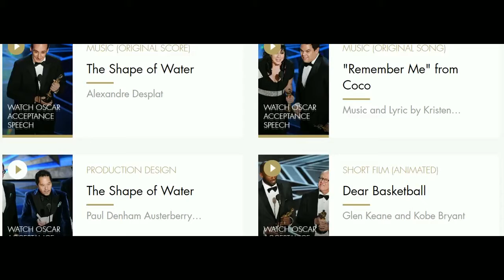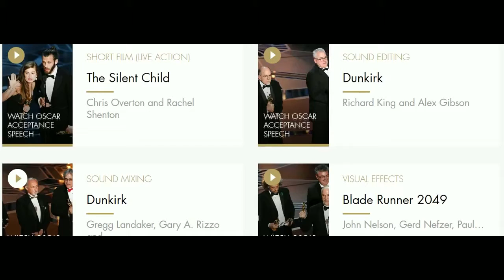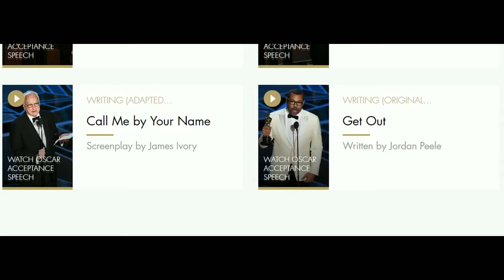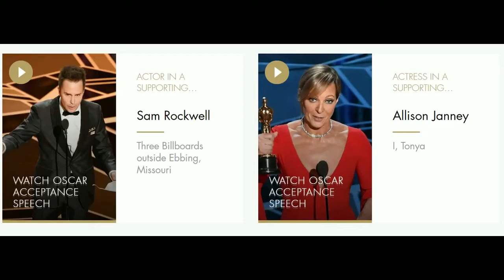Oscars 2018 Full Complete List Oscars90 awards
The Full List of Winners From the 2018 Oscars

Best Supporting Actor Oscar 2018 Winner
Sam Rockwell, Three Billboards Outside Ebbing Missouri

Best Makeup and Hairstyling Oscar 2018 Winners
Kazuhiro Tsuji, David Malinowski and Lucy Sibbick for Darkest Hour

Best Costume Design Oscar 2018 Winner
Mark Bridges for Phantom Thread

Best Documentary Feature Oscar 90 Winner
Bryan Fogel and Dan Cogan for Icarus

Best Sound Editing Oscar 90 Winner
Richard King and Alex Gibson for Dunkirk

Best Sound Mixing Oscar 2018 Winner
Gregg Landaker, Gary A. Rizzo and Mark Weingarten for Dunkirk

Best Production Design Oscar 90 Winner
Paul Denham Austerberry (Production Design); Shane Vieau and Jeffrey A. Melvin (Set Decoration) for The Shape of Water

Best Foreign Language Film Oscar 2018 Winner
A Fantastic Woman - Chile; Directed by Sebastián Lelio

Best Supporting Actress Oscar 90 Winner
Allison Janney for I, Tonya

Best Animated Short Film Oscar 2018 Winners
Glen Keane and Kobe Bryant for Dear Basketball

Best Animated Feature Film Oscar 90 Winner
Lee Unkrich and Darla K. Anderson for Coco

Best Visual Effects Oscar 2018 Winners
John Nelson, Gerd Nefzer, Paul Lambert and Richard R. Hoover for Blade Runner 2049

Best Film Editing Oscar Winner
Lee Smith for Dunkirk

Best Documentary Short Subject Oscar Winners
Frank Stiefel for Heaven Is a Traffic Jam on the 405

Best Live Action Short Film Oscar Winners
Chris Overton and Rachel Shenton for The Silent Child

Best Adapted Screenplay Oscar Winner
James Ivory for Call Me By Your Name

Best Original Screenplay Oscar Winner
Jordan Peele for Get Out

Best Cinematography Oscar Winner
Roger A. Deakins for Blade Runner 2049

Best Music Original Score Oscar Winner
Alexandre Desplat for The Shape of Water

Best Music Original Song Oscar Winner
Music and Lyric by Kristen Anderson-Lopez and Robert Lopez for Remember Me from Coco

Best Director Oscar Winner
Guillermo del Toro for The Shape of Water

Best Actor in a Leading Role Oscar Winner
Gary Oldman for Darkest Hour

Best Actress in a Leading Role Oscar Winner
Frances McDormand for Three Billboards outside Ebbing, Missouri

Best Picture Oscar Winner 2018

It was the complete list of winners.

Dolby Theatre, Los Angeles, California, United States of America.
Academy oscar winners 2018 acadamy, oscar nominations,  Complete list of academy awards, the oscars best picture, when are the oscars? the academy best picture nominees, academy award winners, best picture winners, oscar predictions, oscars red carpet, oscar results.